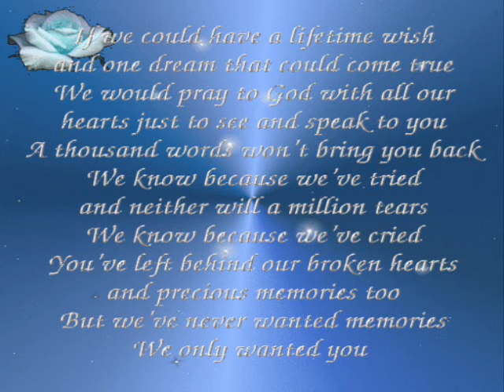Lil Blacky - Somebody Please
"Big Ballin" -Dedicated For Those Who Are Not With Us Right Now